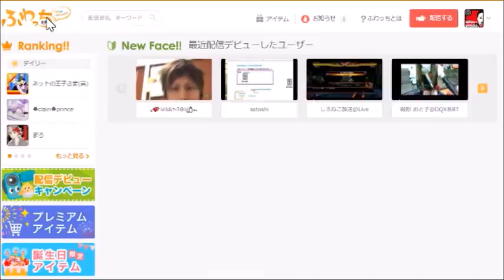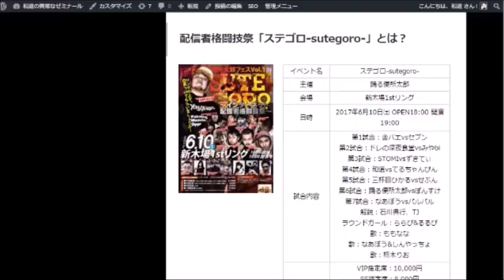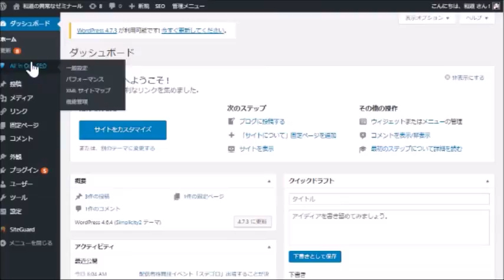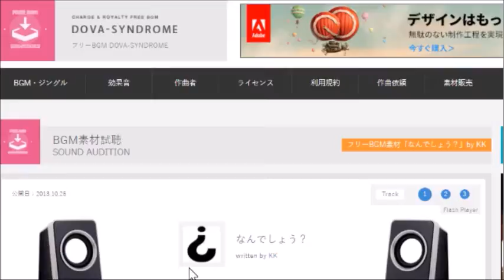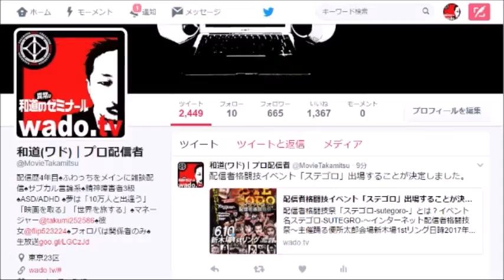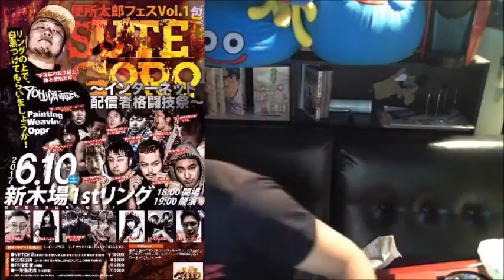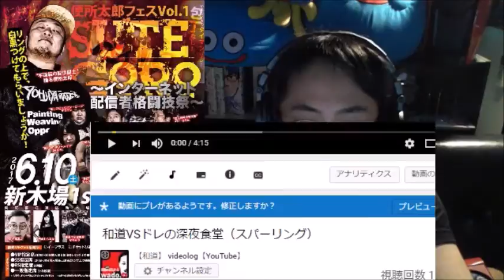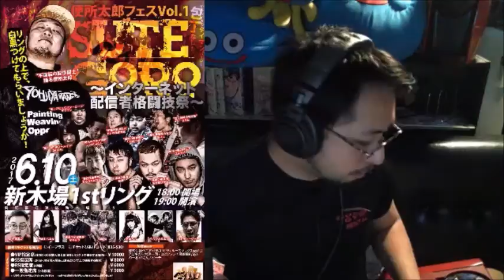ブログ更新&雑談